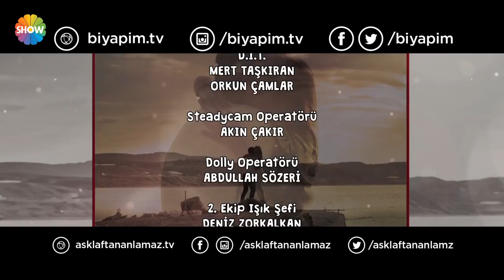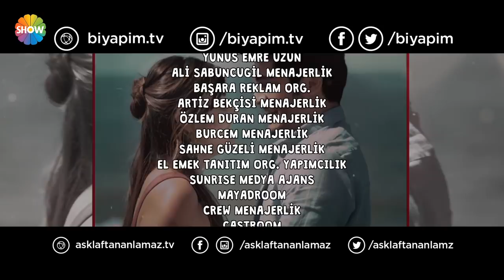Aşk Laftan Anlamaz 27.Bölüm ᴴᴰ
Yapım: Bi Yapım
Yapımcı: Burak Sağyaşar
Yönetmen: Müge Uğurlar
Senaryo: Makbule Kosif

Oyuncular:  Burak Deniz (Murat), Hande Erçel (Hayat) ,Merve Çağıran (İpek), Özcan Tekdemir (Aslı), Oğuzhan Karbi (Doruk), Demet Gül (Tuval),Metin Akpınar (Haşmet Dede), Süleyman Felek (Kerem), Betül Çobanoğlu (Derya), Cem Emüler (Nejat), Evren Duyal (Fadik), Sultan Köroğlu Kılıç (Emine), Oğuz Okul (Kemal), Gözde Kocaoğlu (Çağla), Nazan Diper (Azime)